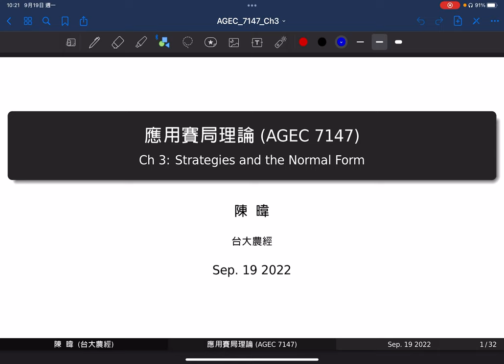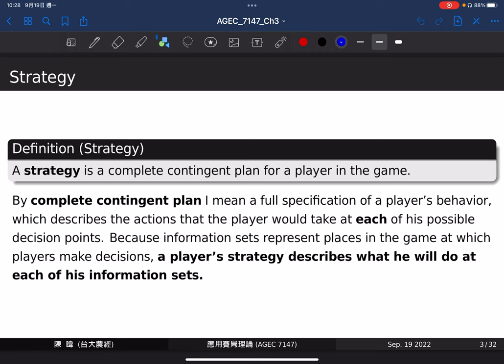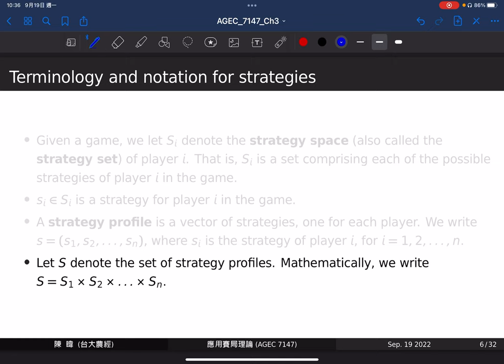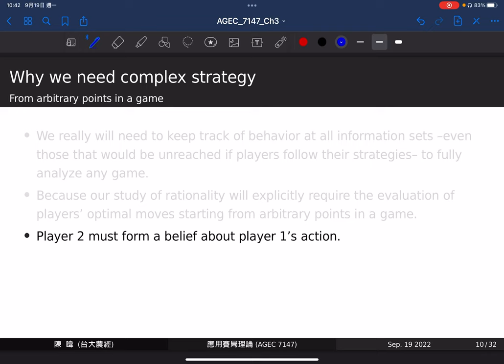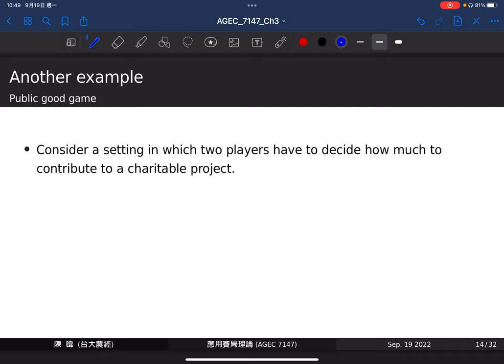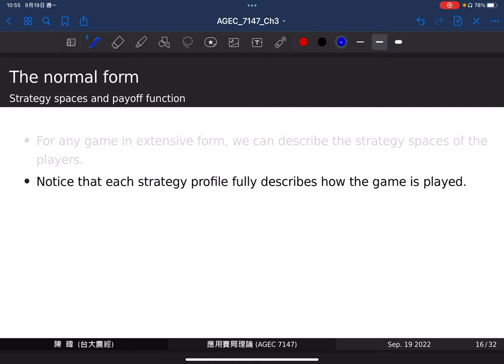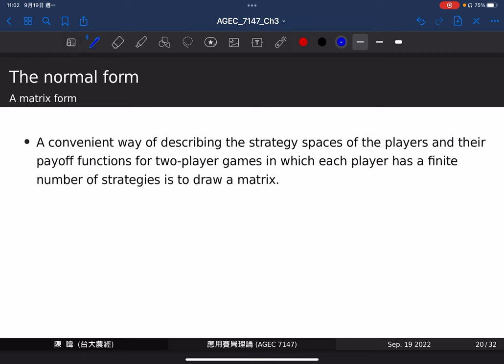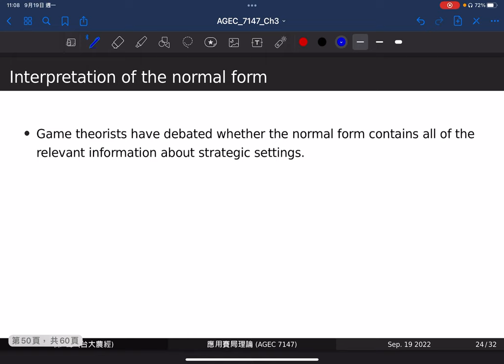Ch 3: Strategies and the Normal Form